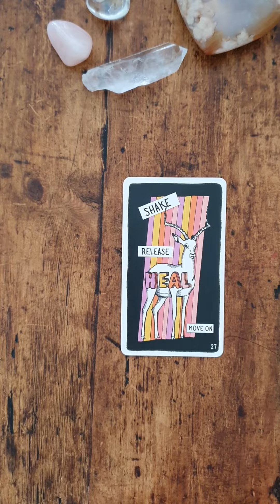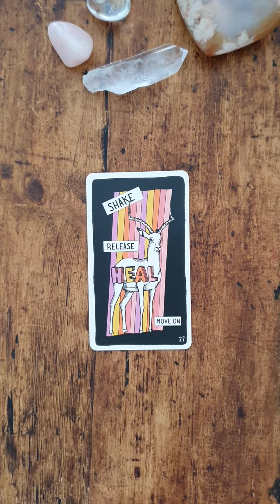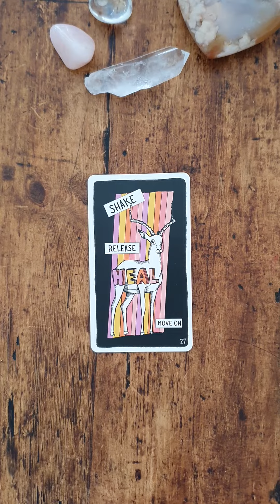⚠️🦌 A Warning Advisement Message From the Animal Kingdom 🦌⚠️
The title for this reading came to me as a warning⚠️, but I think I prefer to use the term advisement 🤔... In any case and, as always, take what resonates with you, and leave the rest.

Deck used in this reading:
Animal Apothecary, Cara Elizabeth

If you would like a reading, please visit Ali's Etsy shop NovaMoonUK